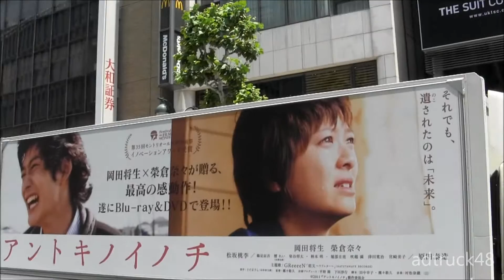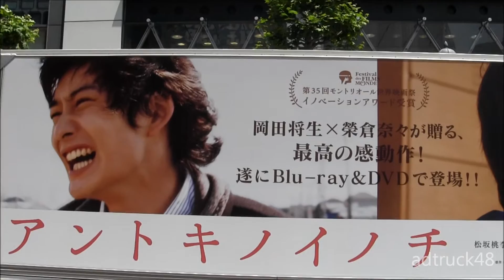映画「アントキノイノチ」の宣伝トラック Ad Truck of The Movies "Life Back Then"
Ad Truck of The Movies "Life Back Then"

渋谷を走行する、DVD & Blu- ray 5月25日発売　岡田将生×榮倉奈々が演じる映画「アントキノイノチ」の宣伝トラック。

監督, 瀬々敬久. 脚本, 田中幸子 瀬々敬久.
原作, さだまさし.
出演者, 岡田将生 · 榮倉奈々.
主題歌, GReeeeN 「恋文〜 ラブレター〜」